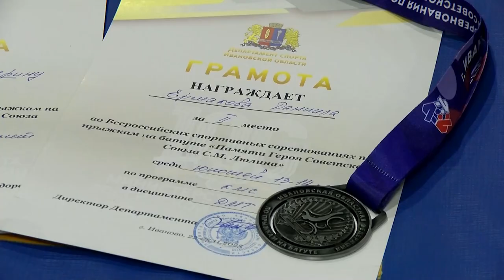Саровские батутисты привезли новые награды